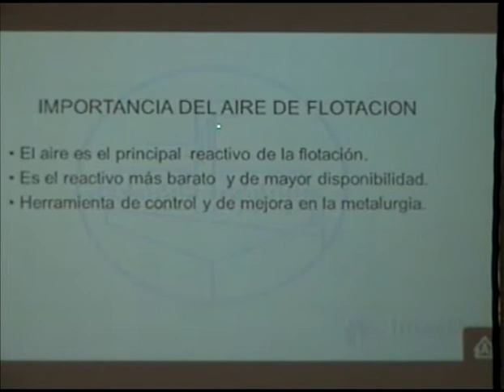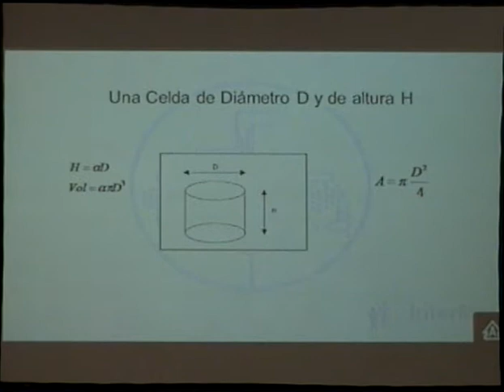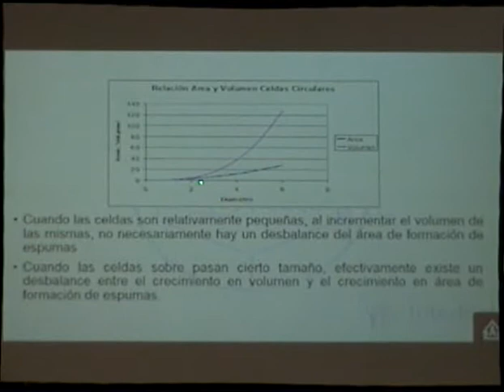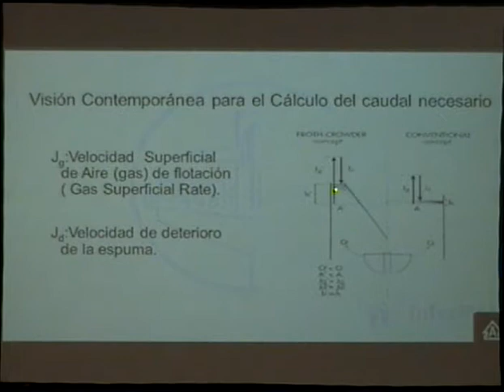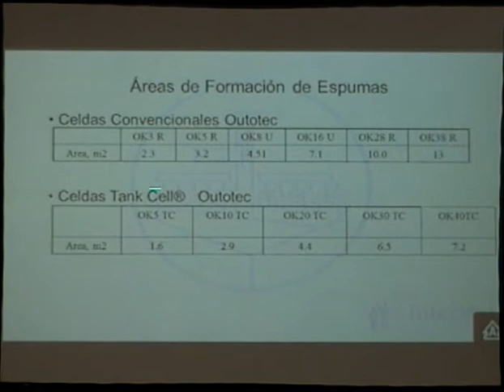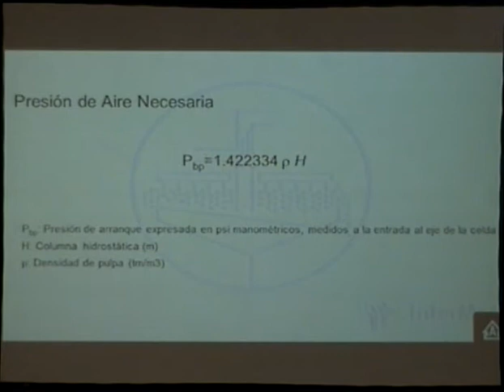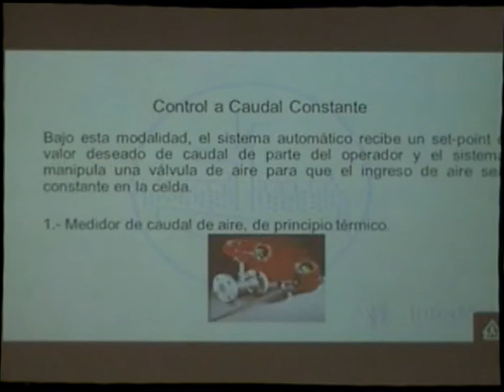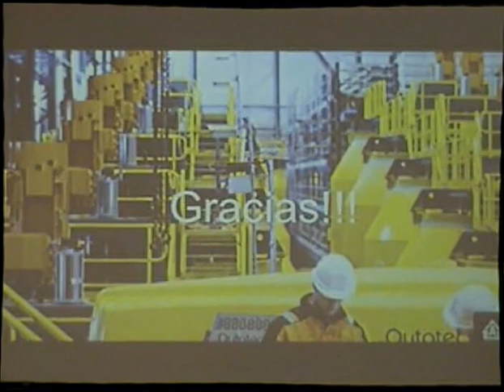Flotación Cu: CÁLCULO DEL CAUDAL Y PRESION DE AIRE REQUERIDO EN UN CIRCUITO DE FLOTACIO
Un tema importante en la flotación de cobre